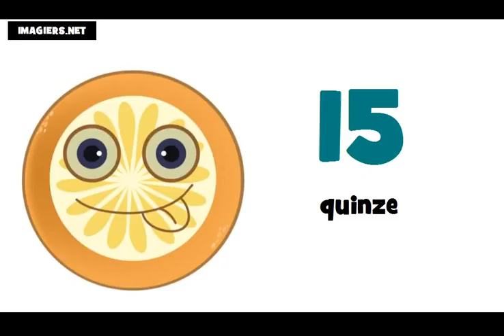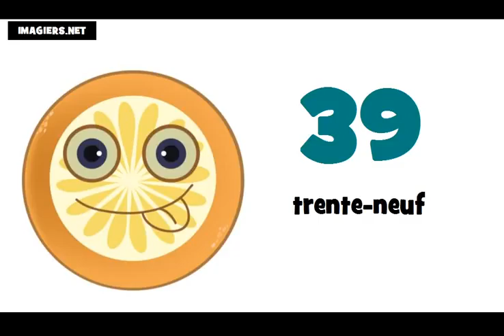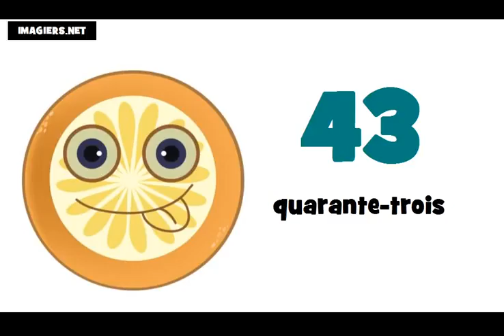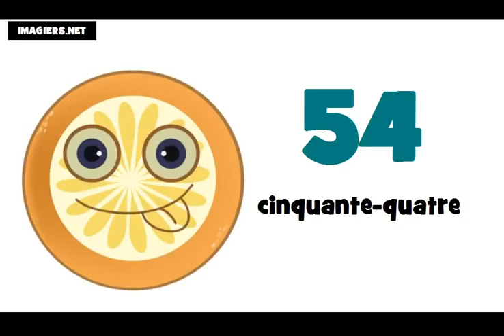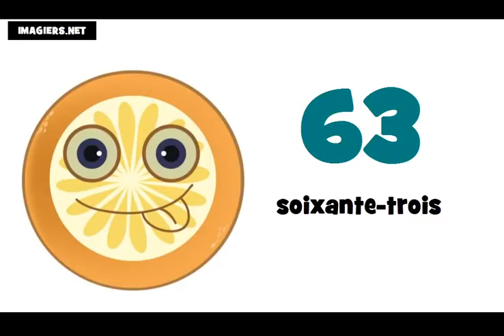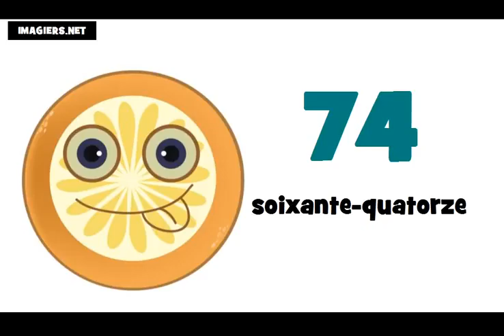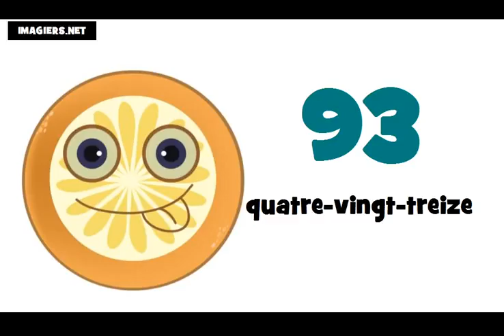tanuljunk franciául # A számok 0 tól 100